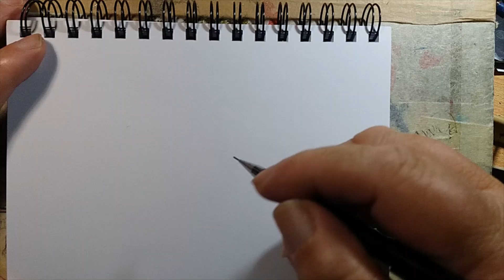Steampunk Crows book illustrations 2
By Mark Rowe Art  ... Book illustrations  ... Children's Book Illustrations  ... Steampunk Crows